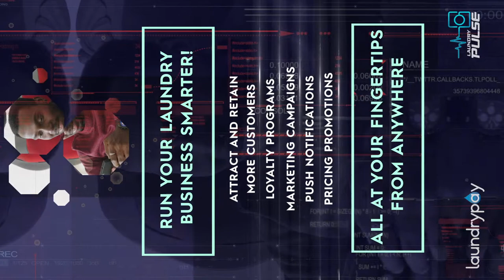Fiqkal54 V6 VERTICAL MASTER 061019